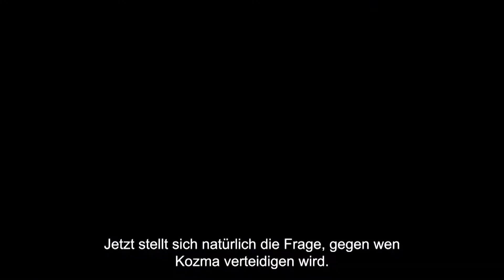BAHNÍK vs. GRIMSHAW | Deutscher Kommentar | OKTAGON PRIME 4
OKTAGON MMA ist eine der größten europäischen Organisationen, die Turniere im Kampfsport veranstaltet. OKTAGON wird von Fans aus mehr als 64 Ländern weltweit online über die Plattform OKTAGON.TV verfolgt. Die Gründer und zugleich Besitzer sind Pavol Neruda und Ondřej Novotný.

OKTAGON veranstaltet jedes Jahr mehrere Turniere in größten tschechischen und slowakischen Arenen oder Städten. Außerdem bereitet sie für alle Sportfans eine einzigartige Reality Show mit professionellen Kämpfern mit dem Namen OKTAGON CHALLENGE und viele andere populäre Projekte und Talkshows vor.